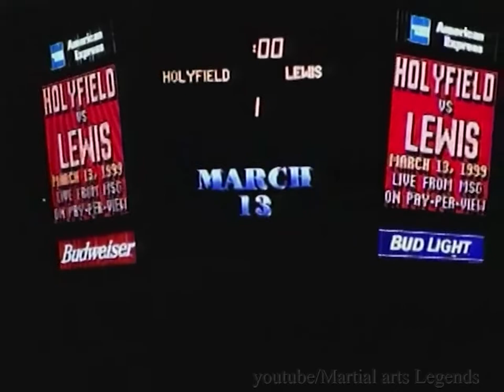Evander Holyfield - Lennox Lewis 2. 41/57 fight.(HD)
Evander Holyfield (36-4-1) - Lennox Lewis 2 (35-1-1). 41 fight of Holyfield in his career. Lost WBA and IBF heavyweight titles, For WBC and vacant IBO heavyweight titles. (Nov 13, 1999)